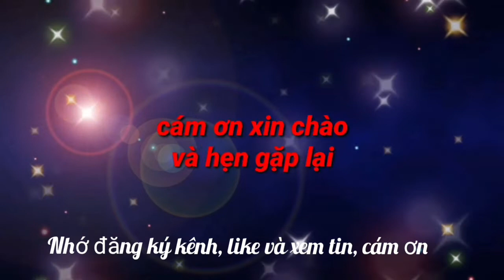Cổ động viên tặng mưa lời chúc mừng cho U23 Việt Nam, (Thái và Malaysia ngậm ngùi về nước)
ĐT U23 Việt Nam đã nhận được những cơn mưa lời khen từ cộng động mạng. Trong khi đó, U23 Thái Lan và U23 Malaysia lại bị chê tơi tả.